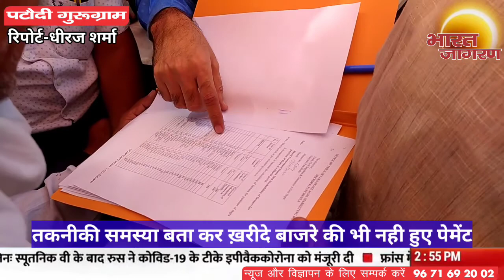पटौदी की जाटौली अनाजमंडी में किसानों का धरना प्रदर्शन | गुरुग्राम में किसान परेशान